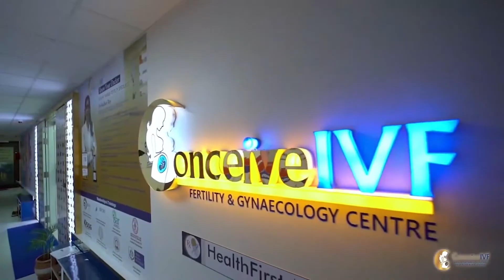25 to 45 Yrs Age Men Failing Pregnancy ? Know WHY | Male Infertility | ConceiveIVF Pune India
If You are Male with Higher Age with Lifestyle that involves Smoking, Stress, Alcohol Consumption & planning for Child, Then Chances of Natural Pregnancy Reduces. It is Important Video to Understand male age and its impact on Fertility for Any Male or a Couple Who are Planning a Pregnancy & Want to Have Child Now or In Future. Dr Madhuri Roy, Fertility Expert Sharing Research Insights for Benefit of Couple. As Men age, their Fertility Decreases Gradually. Men can Father a Child from Age of 20 to 50 with highest Guinness record at age of 92. After Age of 40, Quality and Quantity Of Sperm Deteriorates which affects DNA of Sperm and Could Affect the Health of Baby Born in Future.

Seeking guidance from the Male Fertility Treatment experts at the Best IVF Center in Pune or Pimpri Chinchwad led by the Topmost IVF Doctor in Pune, can help navigate this journey. Explore affordable fertility treatment options to enhance your chances of conception. 🌱

Visit us at CONCEIVE IVF, an ISO 9001-certified clinic, and make an appointment with our experts right away for IVF, ICSI, IUI, freezing eggs and sperm, monitoring follicles, diagnosing and treating infertility, and other procedures. Our clinic uses European Standard technology and state-of-the-art equipment for the best possible results.